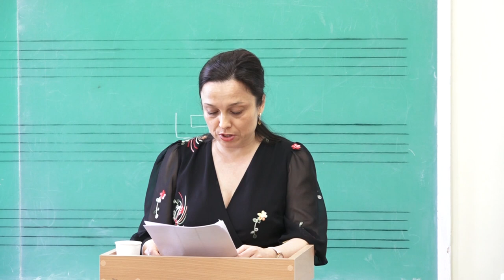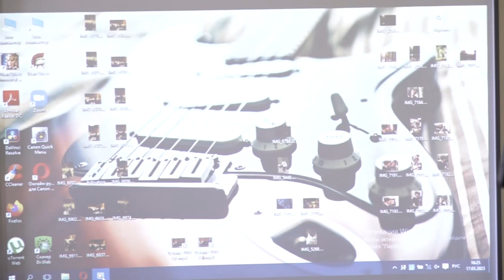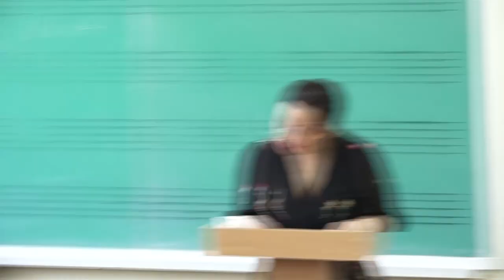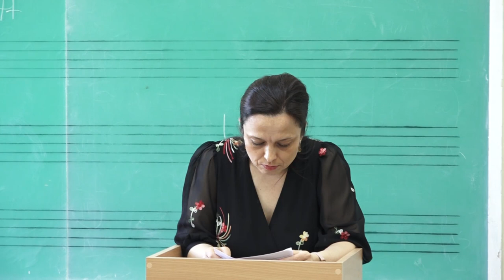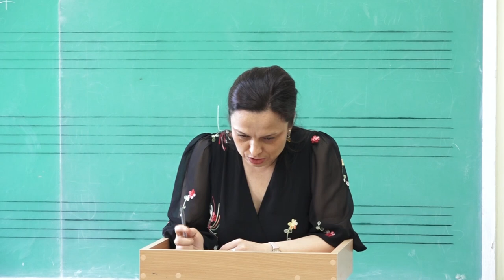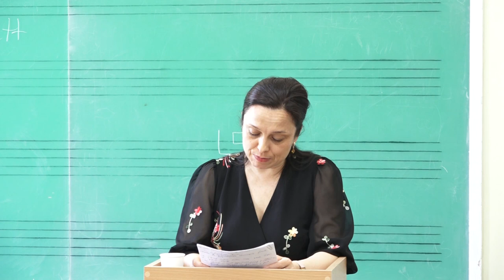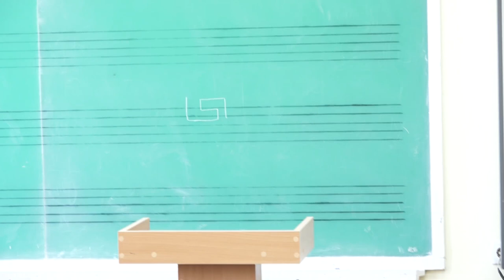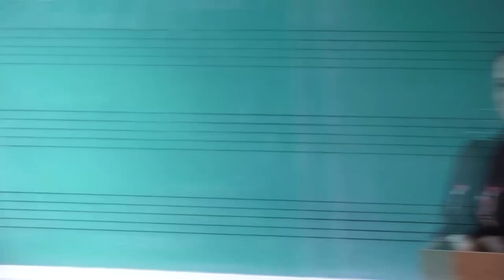17.03.2023, 10:00 | Susţinerea Tezei de Doctor în Studiul artelor, culturologie - TUREA Elena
Susţinerea tezei de doctor cu tema:
"Tratarea partidei pianului în ciclurile vocale ale lui F. Schubert" va avea loc la 17 martie 2023,  ora 10.00, în ședința Comisiei de susținere publică a tezei de doctorat în cadrul Academiei de Muzică, Teatru și Arte Plastice (Chișinău, strada Alexei Mateevici, 87).

Teza a fost elaborată în cadrul Școlii doctorale Studiul artelor și culturologie a Academiei de
Muzică, Teatru și Arte Plastice.

Conducător științific:
Țircunova Svetlana, doctor în studiul artelor, profesor universitar, Academia de Muzică, Teatru
și Arte Plastice.

Componența Comisiei de susținere publică a tezei de doctorat:
1. Victoria Melnic, președinte, doctor în studiul artelor, profesor universitar, Academia de
2. Tatiana Berezovicova, secretar, doctor în studiul artelor, profesor universitar, Academia de
3. Țircunova Svetlana, conducător științific, doctor în studiul artelor, profesor universitar,
 Academia de Muzică, Teatru și Arte Plastice.
4. Ghilaș Victor, referent oficial, doctor habilitat în studiul artelor, conferenţiar cercetător,
Institutul Patrimoniului Cultural
5. Bufteac-Simion Aurelia, referent oficial, doctor în muzică, profesor universitar, Universitatea
Națională de Arte G. Enescu, Iași, România.
6. Victoria Tcacenco, referent oficial, doctor în studiul artelor, profesor universitar, Academia
de Muzică, Teatru și Arte Plastice.